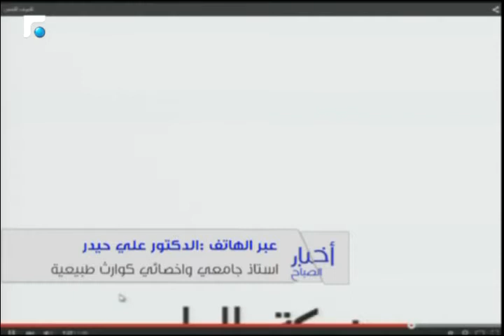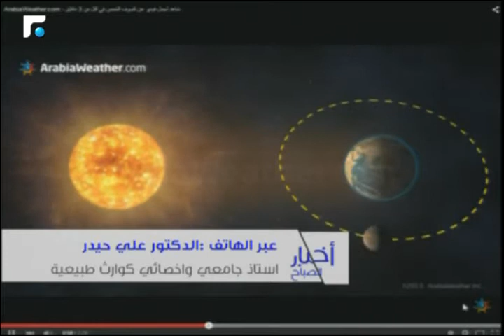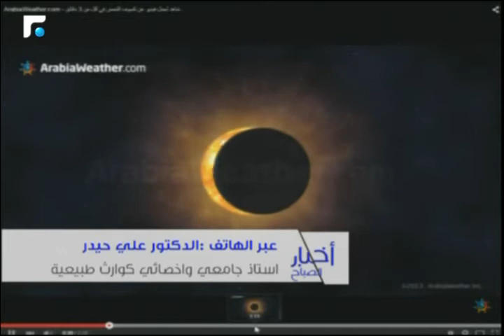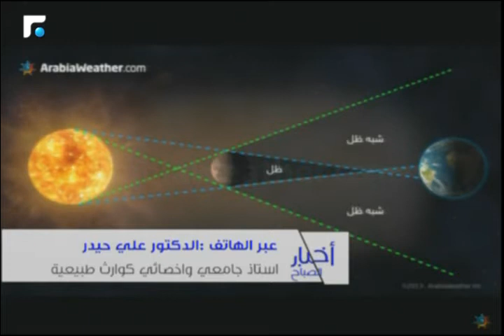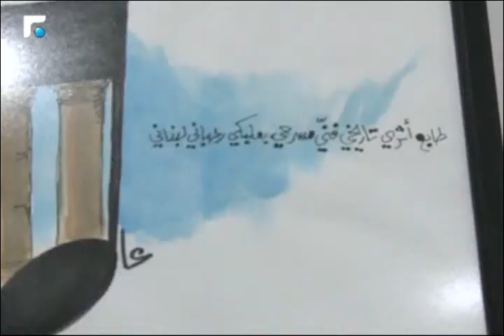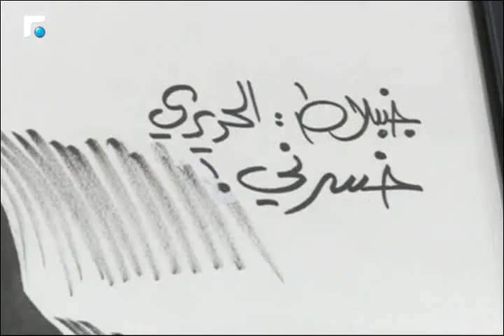أخبار الصباح - تقارير خاصة وكلمة اليوم 3/5